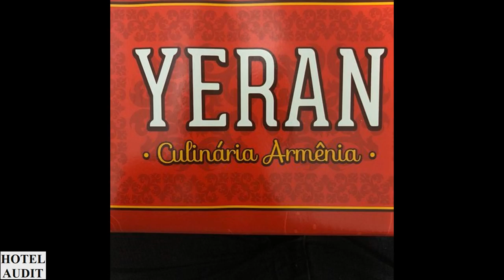Бразилия - сан-паулу - Yeran_1 Hotel Audit Отель Аудит.mp4